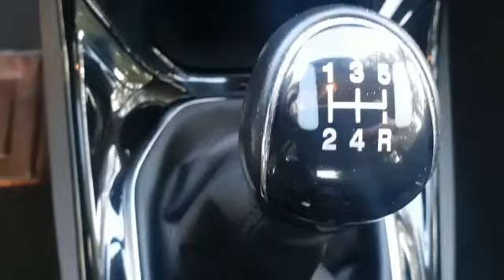##PRIVACARREGGIOEMILIA### FORD FIESTA 1.5 TDCi 75CV TITANIUM